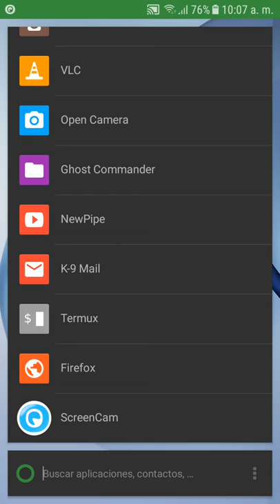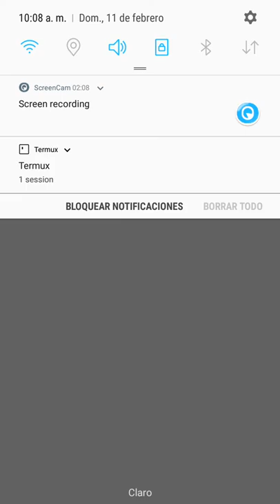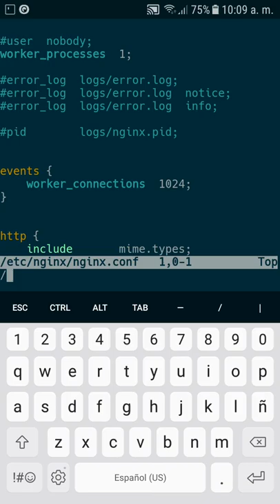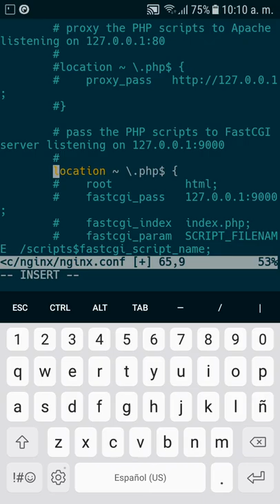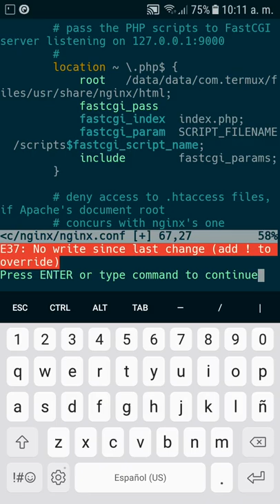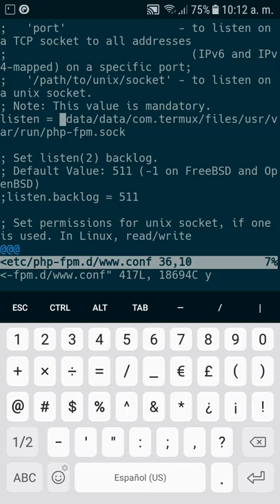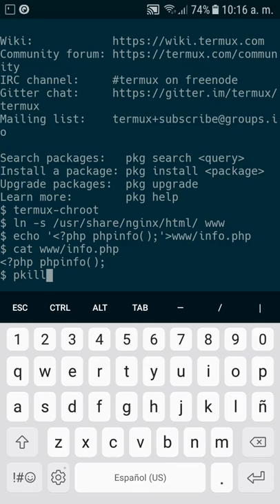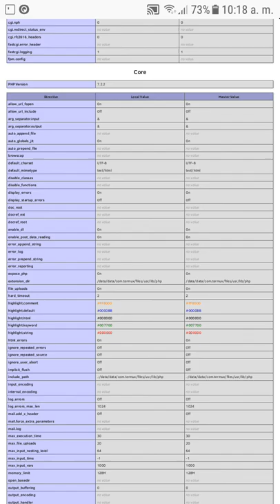Cómo instalar/configurar el servidor web NGINX y PHP-FPM en Android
NGINX es un servidor web diseñado para tener alto rentidimiento y ser escalable en sitios de alta demanda.

PHP-FPM: Es un administrador de procesos FastCGI para PHP.